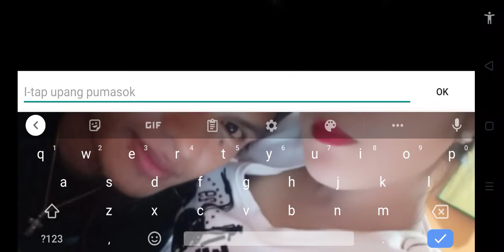ML survivor| irene enriquez vlog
Hi guy's welcome to my vlog
| irene enriquez vlog |